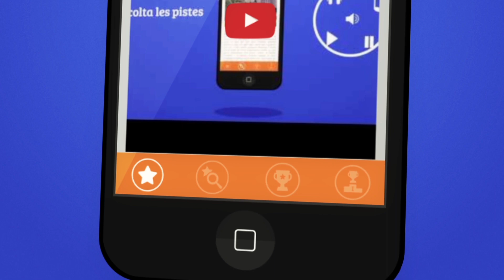Les regles del joc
Et donem la benvinguda a CiutatLHon, una APP que et guia per L'Hospitalet a través de rutes urbanes associades a històries de ficció on tu ets l'heroi protagonista. És tracta d'un joc d'aventures geolocalitzades que conviden a caminar tot descobrint la ciutat i fent salut. En aquest video et presentem l'aplicació. Descarrega-la i juga-hi!